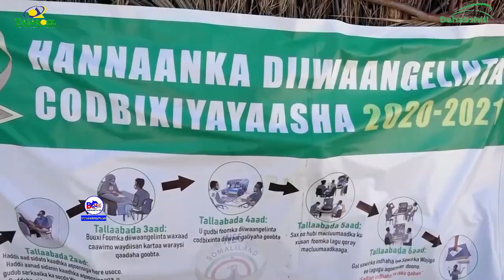Deeganka Kalabaydh ee G.Salel Oo Cillado Farsamo Kutimid Diwangalinti+Dad Tiro Badan Oo Wali Qaadan.